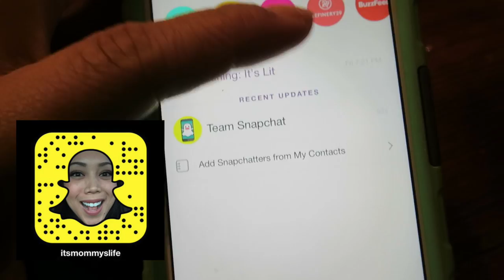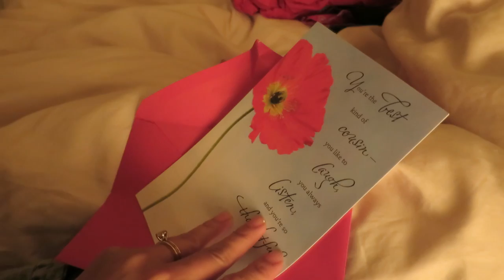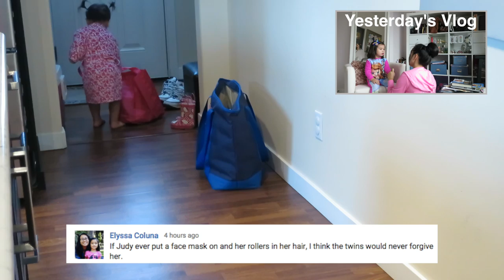I'M CONVINCED!!! - February 13, 2016 - ItsJudysLife Vlogs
follow me on SNAP CHAT! itsMommysLife

Judy's Links

Benji's Links

Vlog Camera We Use:

Blendtec Blender